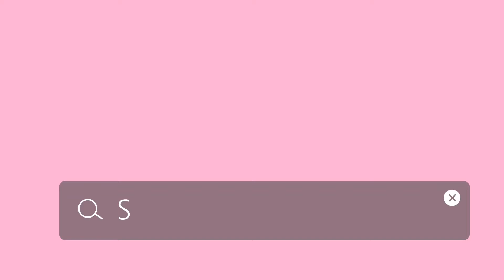YOASOBI / 群青【ギター✳︎弾き語り✳︎cover】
YOASOBIさんの群青をギター弾き語りでカバーさせて頂きました。
機材のおかげで初めてハモリを入れた動画を作ることができました！

20歳大学生　大阪でシンガーソングライターとして活動している有咲りんです。（ありさきりん）
オフィシャルサイトからはオリジナル曲のCD（サンプル音源のお試し視聴ができます）、やグッズが購入出来ます。ご購入、お仕事やご連絡はこちらまでお願いいたします。